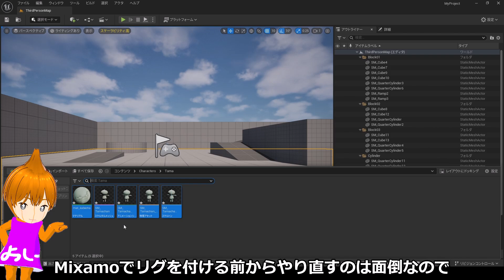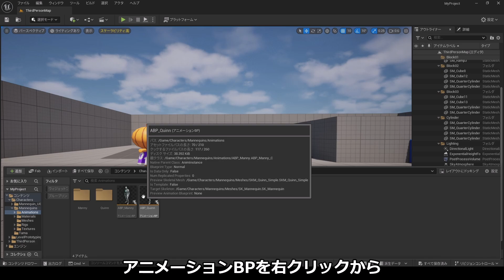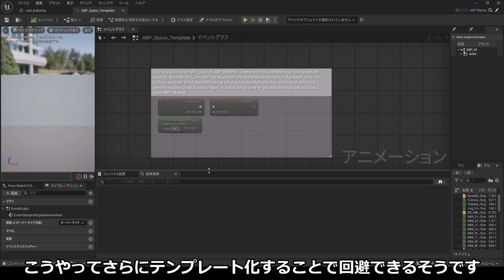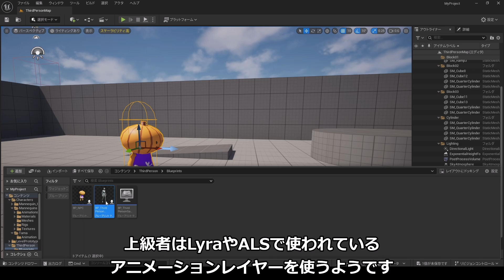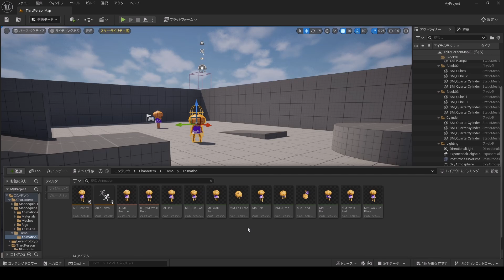【UE5.5】アニメーションのリターゲットが何故か難しくなってる件解説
UE5.4で簡単にできたはずのアニメーションBPごとリターゲットする手順がUE5.5だとできないという質問をいただきました。
なぜか選択肢にすらでてこない件とその対策方法を説明します。

ゲームを自分で作ってみたいと思いませんか？
UnrealEngineって聞いたことあるけど難しそうって思っていませんか？
日本語の解説情報少なくて挫折した方はいませんか？
英語の解説聞いてると眠くなっちゃう人いませんか？（私です(;'∀')

これをきっかけに、あなたのアイデアを生かしたリアルなゲームを作ってください。

　ゲーム制作：UnrealEngine 5.5
　動画編集：ゆっくりMovieMaker Lite
　ナレーション：玉ねぎちゃん
            CV: VOICEVOX:四国めたん